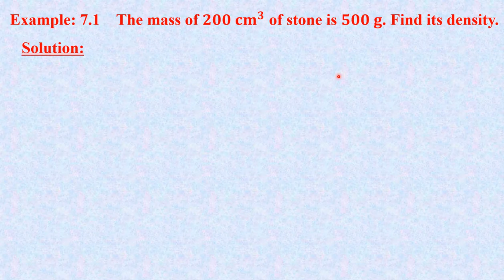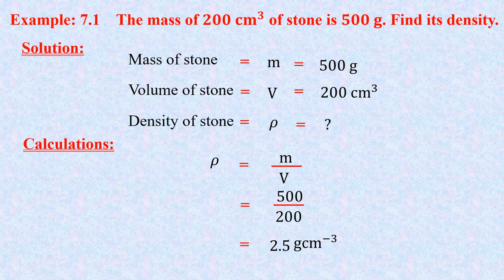|| Physics Class 9th || Chapter 7 || States of matter || Example 7.1 || P.T.B Syllabus ||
11#Physics#Class9th#chapter7#Properties of matter#Numerical#Problems#Solution#7.1#PTB||Syllabus||example7.1|
Watch the lecture to understand and learn the solution of Example 7.1 from Text Book of Physics recommended for class 9th in Punjab, Pakistan. All the steps of the solution are well explained to make it easy for the students to understand. I hope this will be very helpful lecture for the students of this grade.